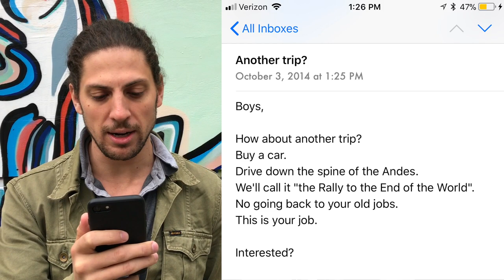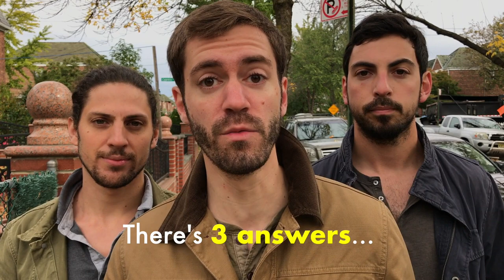The Nowhere Men Story: 3 Friends, 35 countries, 35,000+ miles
Which 2 friends would you want to travel the world with?

Our lives started out as normal as anyone’s… but an opportunity to travel the world changed everything.

...these are the 2 friends we’ve picked. And now we're stuck together...

32 countries
35,000+ miles on the road
3 years
365 days
24 hours
= 26,280 hours TOGETHER NONSTOP

Epilogue: Eric is off to business school in Michigan, but Alex & Brian are still telling stories together right here!